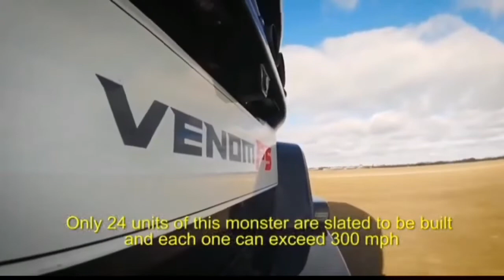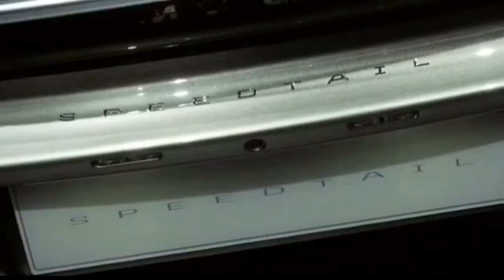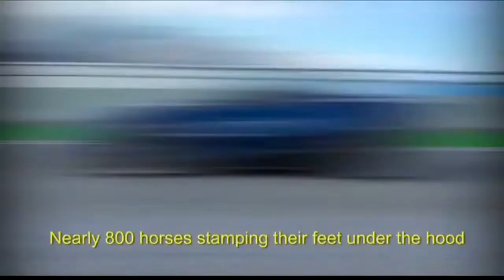Top 10 Fastest Cars In The World 2022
When it comes to the world's fastest cars, the speeds achieved are insane. From the recognisable Bugatti to Koenigsegg, these are the top 10 fastest cars out there in 2022!